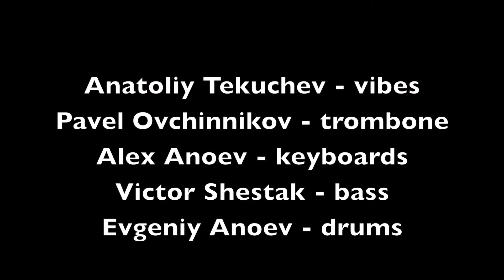Anatoliy Tekuchev Quintet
-Anatoliy Tekuchev Quartet-
Anatoliy Tekuchev - vibes
Pavel Ovchinnikov - trombone
Alex Anoev - keyboards
Victor Shestak - bass
Evgeniy Anoev - drums
Igor Butman Jazz-Club
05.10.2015